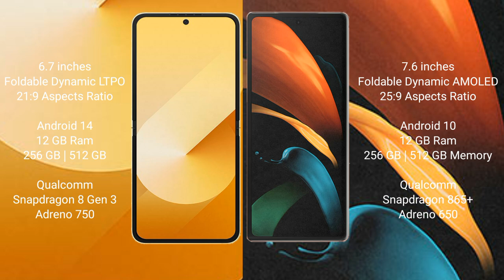Samsung Galaxy Z Flip 6 vs Samsung Galaxy Z Fold 2 Review